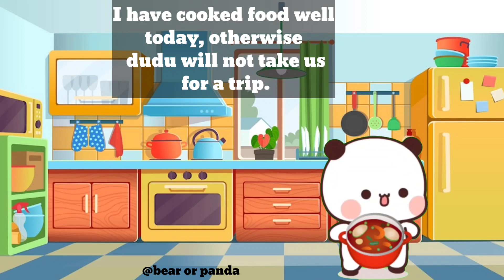Buggu duggu and bubu dudu are going for a trip (part-1) peach goma l milk mocha l panda bear l